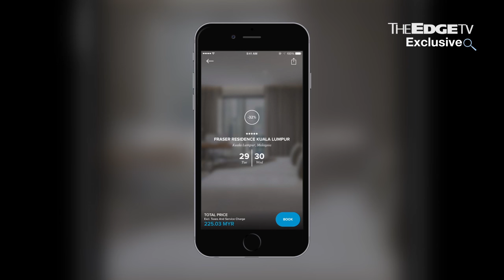HOTELQUICKLY: OUR GROWTH IS PHENOMENAL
HotelQuickly is a boon especially for last minute travellers as it connects them to deeply discounted hotel rooms in more than 300 destinations across 15 countries in the Asia Pacific region. Despite intensifying competition, HotelQuickly is not showing any signs of slowing down. Shahirah Hamid reached out to Tomas Laboutka and Tan Wen Dee of HotelQuickly to know what it takes to be the leading mobile hotel-booking app in the Asia Pacific region.